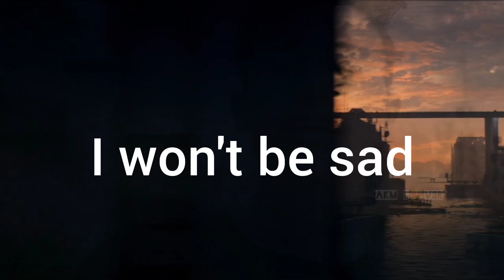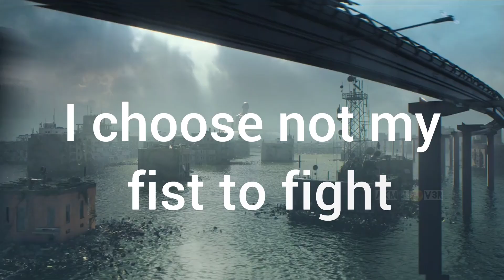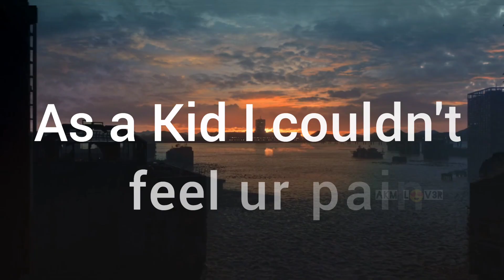LIFE - PhoEnix feat. Mong (prod. by @,Flipmagic [Lyrics video]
Official Video

Thankyou guys for 400Sub...
Really appreciated ❤️

And iam using JUNG_E movie clip...
So to the JUNG_E movie production team..if you see this...pls don't strike...my channel.
Thankyou ✌️💙

NOTE : 2024 MONDAY FEBRUARY 26 our dear  MONGOLSING HANSE is no more from us RIP Brother!
So, with this masterpiece will remind...of him...how he greatful to us...